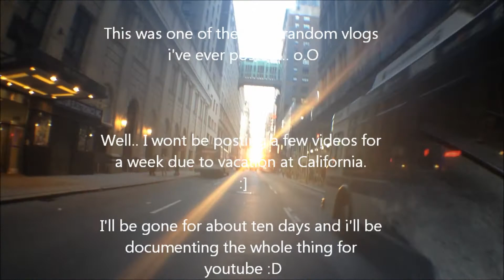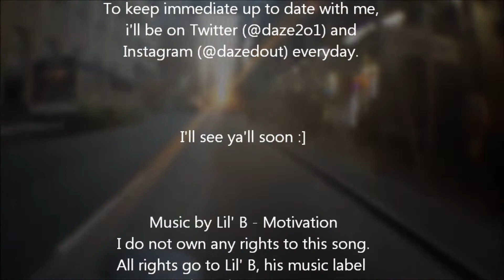Ending June (Vlog #47)